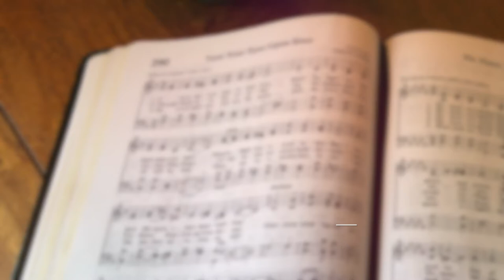Turn Your Eyes Upon Jesus (backing track)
3/4, key of F, 110 bpm.
This hymn has 3 verses, with a 4-bar intro.

0:00 Intro & Verse 1
1:05 Verse 2
2:04 Verse 3